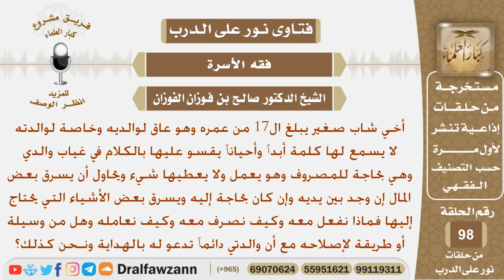هل من وسيلة وطريقة لإصلاح أخيه العاق لوالديه؟ الشيخ صالح بن فوزان الفوزان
نص السؤال:
أخي شاب صغير يبلغ ال17 من عمره وهو عاق لوالديه وخاصة لوالدته لا يسمع لها كلمة أبداً وأحياناً يقسو عليها بالكلام في غياب والدي وهي بحاجة للمصروف وهو يعمل ولا يعطيها شيء ويحاول أن يسرق بعض المال إن وجد بين يديه وإن كان بحاجة إليه ويسرق بعض الأشياء التي يحتاج إليها فماذا نفعل معه وكيف نصرف معه وكيف نعامله وهل من وسيلة أو طريقة لإصلاحه مع أن والدتي دائماً تدعو له بالهداية ونحن كذلك؟
السيرة الذاتية :
للاشتراك في قناة الشيخ صالح الفوزان

رئيس الفريق
لمشروع كبار العلماء